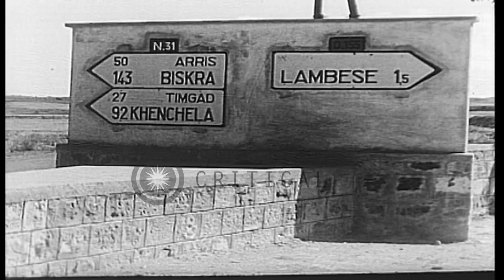French troops in areas around Lambese and Arris, Algeria. Airfield; helicopter; A...HD Stock Footage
French troops in areas around Lambese and Arris, Algeria. Airfield; helicopter; Armored vehicles; and trucks

Scenes of hilly countryside. A road sign points directions to places: "Lambese; Arris; Biskra; Timgad;Khenchela." A French military airfield. A helicopter lands and then takes off again. French armored vehicles in courtyard of a French military compound. Armored vehicle and truck with French troops on street of town. Car parked on roadside next to sign reading: "Arris." Overview of town. Location: Algeria. Date:  1954.

57,000+ broadcast-quality historic clips for immediate download.